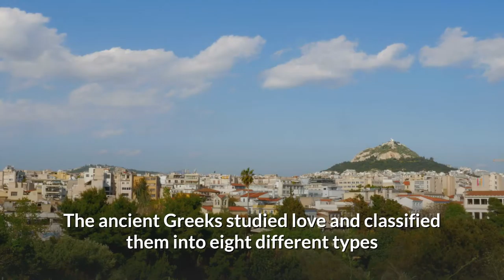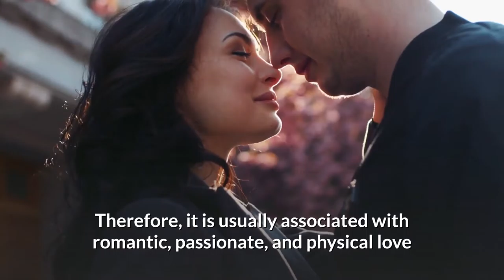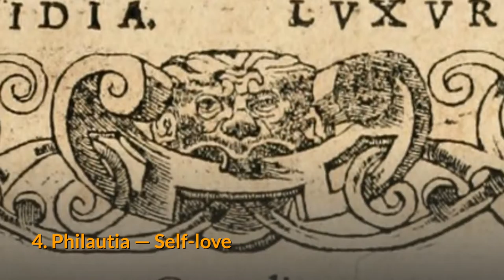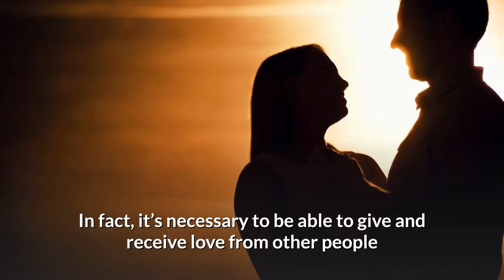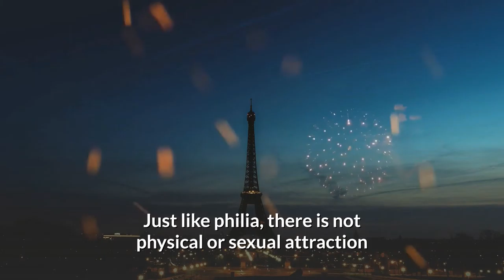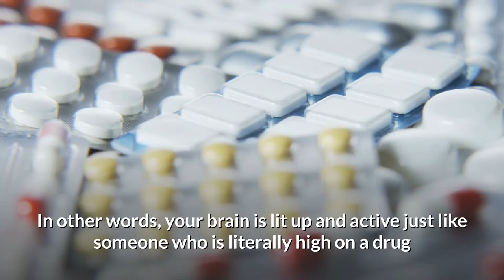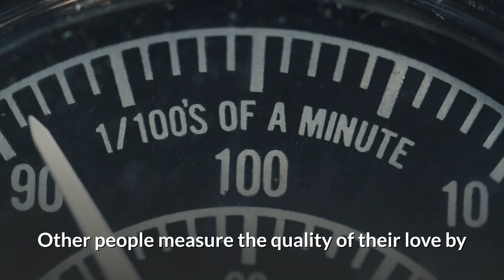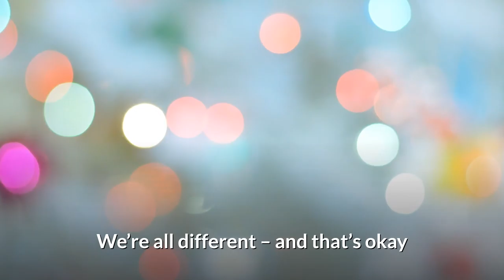Learn The Different Types Of Love Better Understand Your Partner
8 Types of Love According to the Ancient Greeks
1. Agape — Unconditional Love
2. Eros — Romanic Love
3. Philia — Affectionate Love
4. Philautia — Self-love
5. Storge — Familiar Love
6. Pragma — Enduring Love
7. Ludus — Playful Love
8. Mania — Obsessive Love
The 5 Love Languages
1. Words of Affirmation
2. Acts of Service
3. Receiving Gifts
4. Quality Time
5. Physical Touch
Why Do Love Languages Matter?